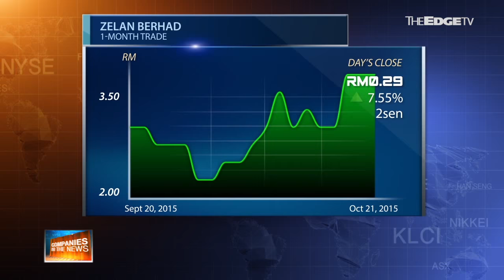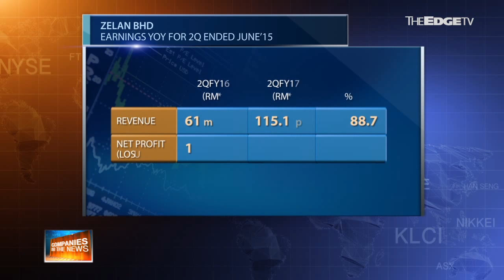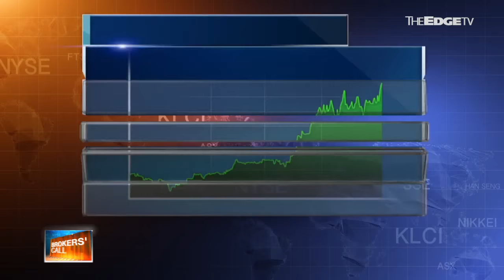MARKET MATTERS : Zealous Zelan and Top Glove Top Dog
For Companies in the News, Nadia S Hassan and Sulhi Azman discuss Zelan Bhd's RM97 million contract win. As part of the mammoth MMC Corp Bhd group, what else will be in the pipeline for Zelan?

On today's Broker's Call, Nadia and Suhli take the gloves off for Top Glove Corp Bhd. The duo breakdown what the analysts are saying about the company following a briefing, both the good and the bad.